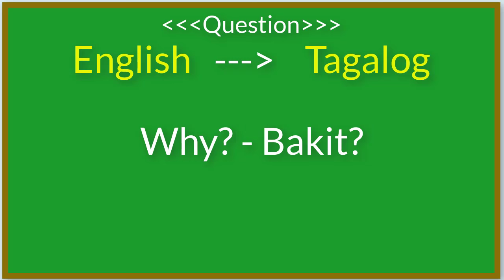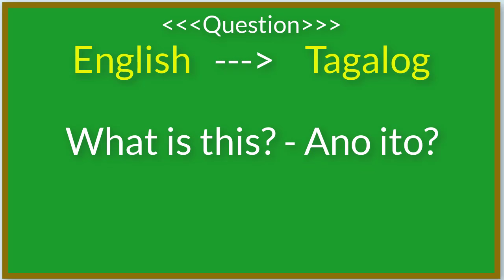English to Tagalog Translation | Basic Filipino or Tagalog Questions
In this tutorial you will learn how to say Basic Questions of Filipinos.
*English to Tagalog*

Thanks...

You want to increase your knowledge. Visit my educational website. will increase your knowledge.